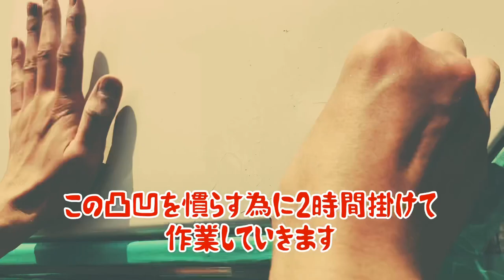【DIY】劣化したエンブレムを簡単に剥がす 消しールが最強過ぎる。全塗装準備 第1弾 ボンゴ カスタム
ボンゴバンの全塗装準備 第1弾 劣化して剥がし難くなったステッカーを消しールを使ってキレイに剥がしていきます。ヘラやシール剥がしでは到底太刀打ち出来なかったステッカーに挑戦。
オンボロだったボンゴをキャンプ仕様にカスタムしています。
全塗装の工程
①洗車
②シール剥がし←今ここ✨
③足付け（ヤスリがけ）
④マスキング（養生）
⑤脱脂
⑥塗装

今回使用したのは
SK11 シールはがし消しゴム 六角軸 消しール SLT-2H ハード

まだまだ先が長いですがこの先もお付き合い頂けましたら嬉しいです。